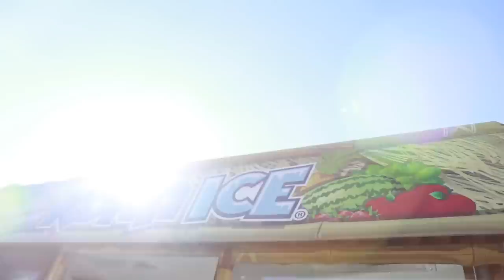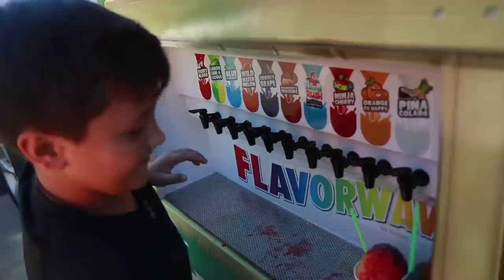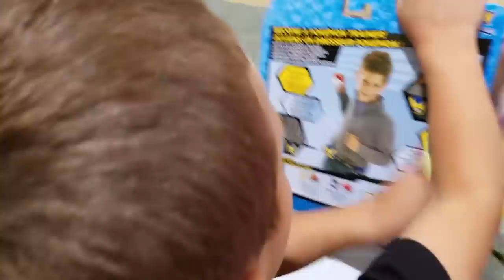Chase's Wild Animals 5th BIRTHDAY PARTY w Snakes, Pokemon & Silly String Battle FUNnel Vision